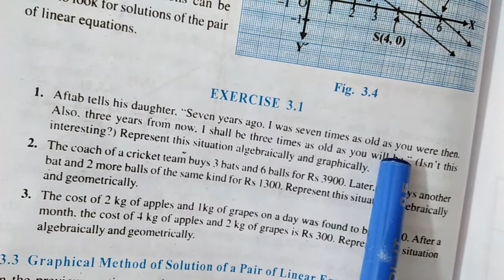Ex.3.1 (Q.1) Chapter:3 Pair of Linear Equations in Two Variables | Ncert Maths Class 10 | Cbse.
In this video I taught Q.1 of exercise 3.1 from chapter 3 Pair of Linear Equations in Two Variables | Ncert Maths Class 10 | Cbse board.

maths class 10 exercise:3.1 q.1